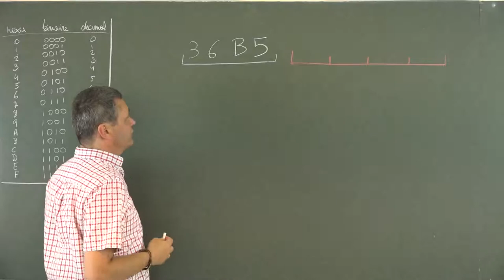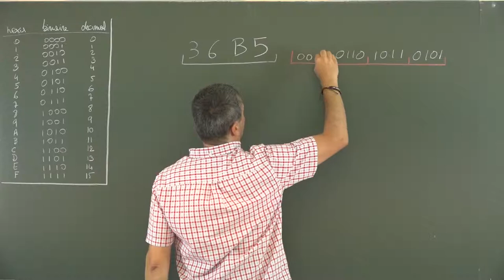[la SNE pour les Nuls] Hexadécimal vers binaire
Tutoriel sur la conversion de nombres de base 16 (hexadécimal) vers la base 2 (binaire).

Idée et Réalisation : Hugues Angelis
Comédien : Jacques-Olivier Klein
Contenu technique : Hugues Angelis et Jacques-Olivier Klein